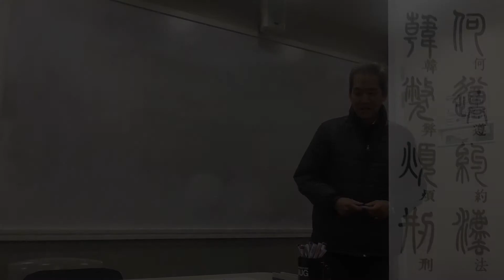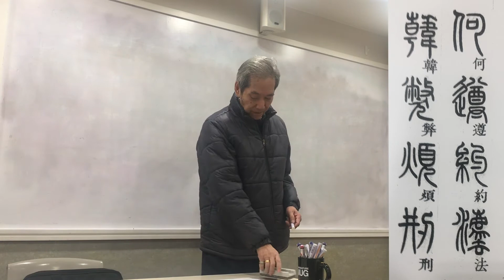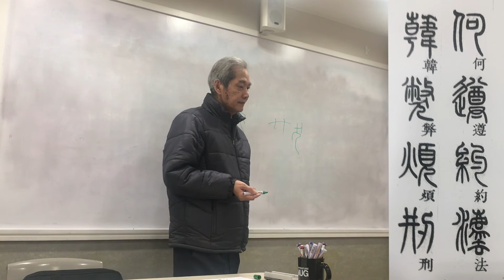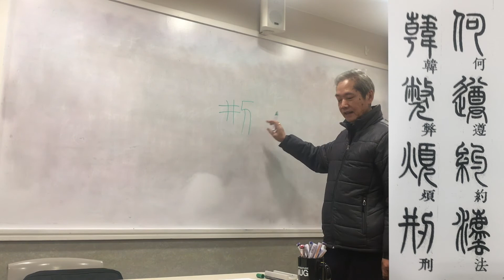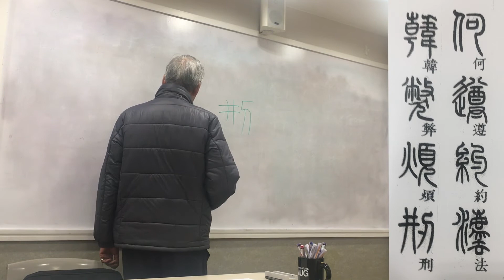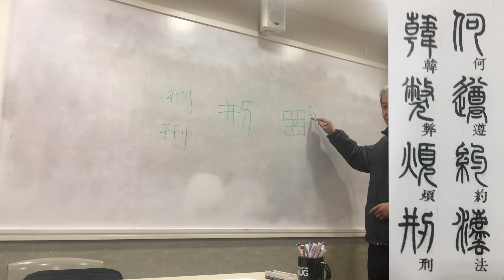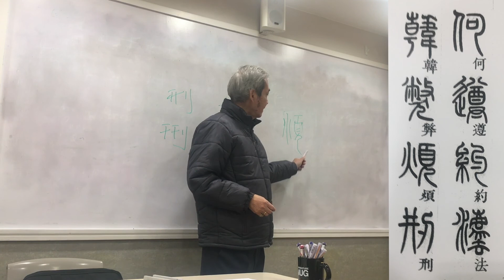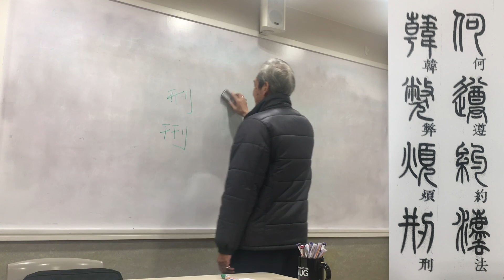余文紀老師講篆書 千字文 何遵約法 韓弊煩刑